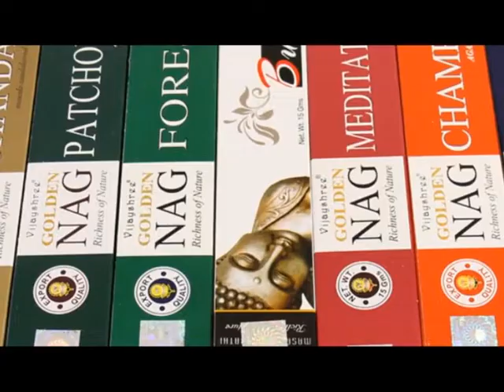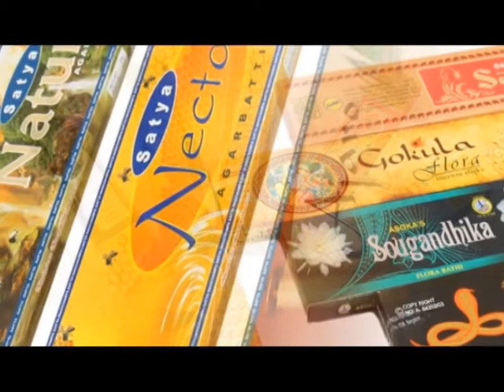Арайлы таң (25.01.2019)